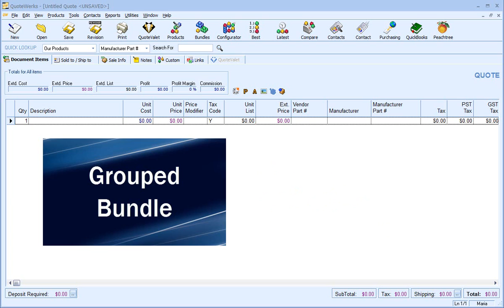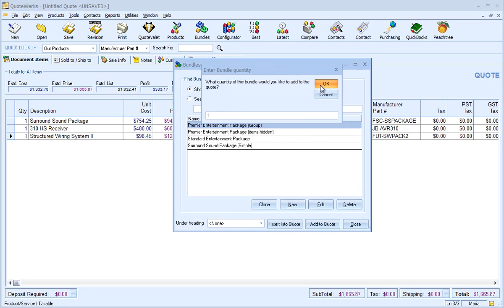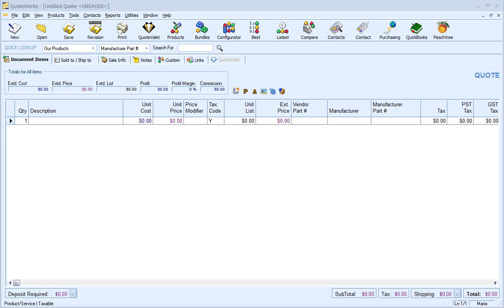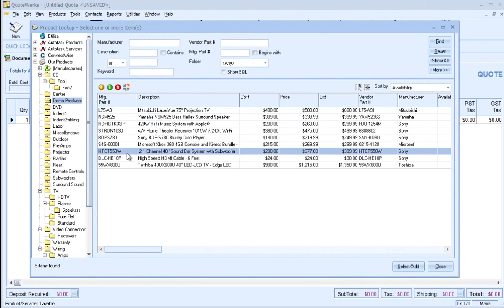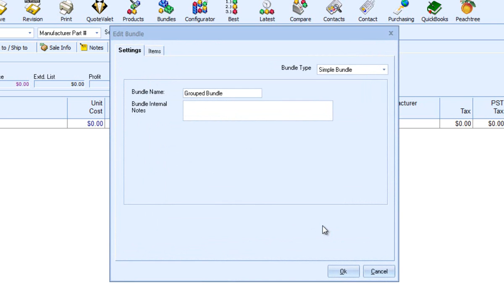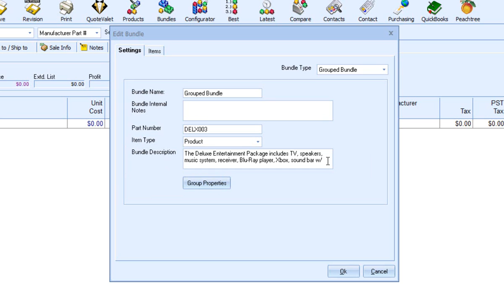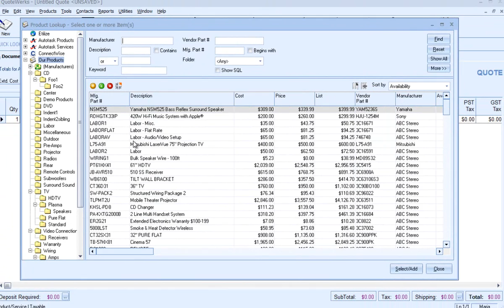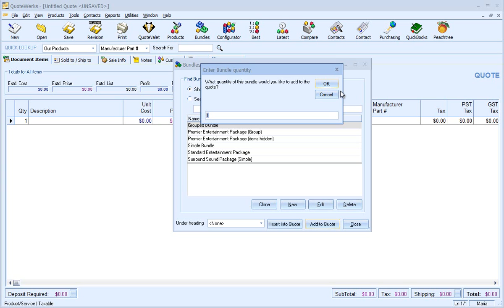[Archived] QuoteWerks Tutorial Video: Bundles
In this video, you will learn how to create kits and bundles in QuoteWerks.

By using this powerful feature you with be able to save a tremendous amount of time by being able to add a group of items to your quote with just one click.